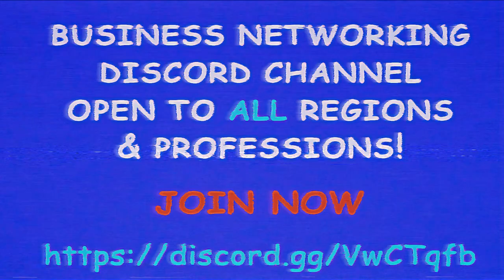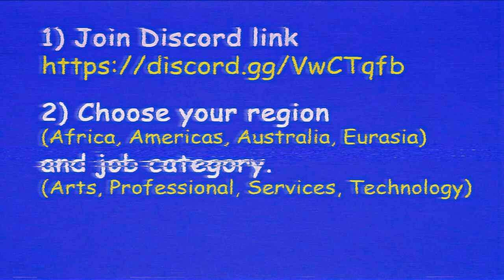WWE Champions- Bray Birthday Tour- Normal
Bray's romp in the Beef Cake Birthday Tour (1 of 3)

Credits:
TheDiabolicalWaffle - 90s Kid